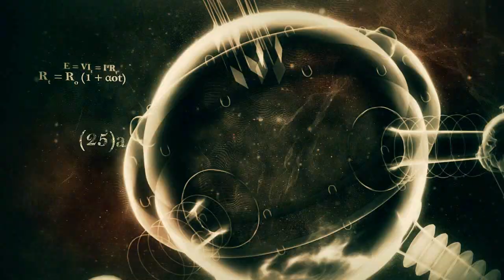蝙蝠俠：阿卡漢城市-「謎天大聖」現身影片-PC-PS3-Xbox360-巴哈姆特GNN